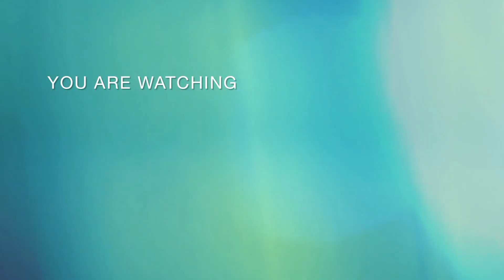cream 🍨 fruit chaat 2nd iftar recipe 😋 dessert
cream fruit chaat strretfood style me dessert mazy ka